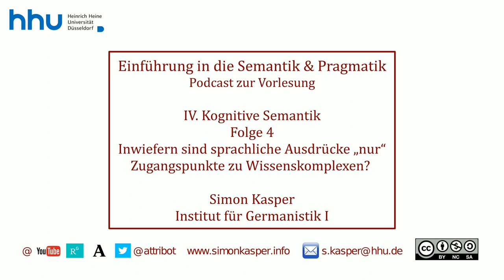IV 04 Inwiefern sind sprachliche Ausdrücke "nur" Zugangspunkte zu Wissenkomplexen?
Herzlich willkommen zu Ihrem Podcast zur Vorlesung Semantik und Pragmatik  an der HHU. Ich bin Simon Kasper und in dieser Folge spreche ich über die Frage: Inwiefern sind sprachliche Ausdrücke "nur" Zugangspunkte zu Wissenkomplexen? Aus Block IV: Kognitive Semantik